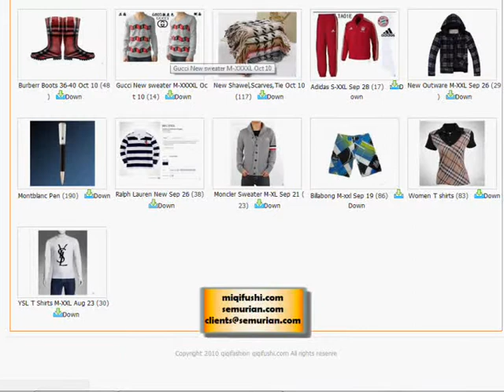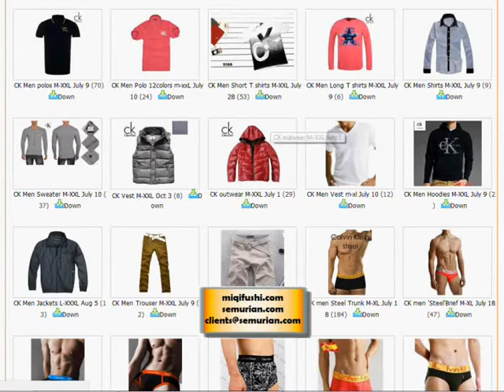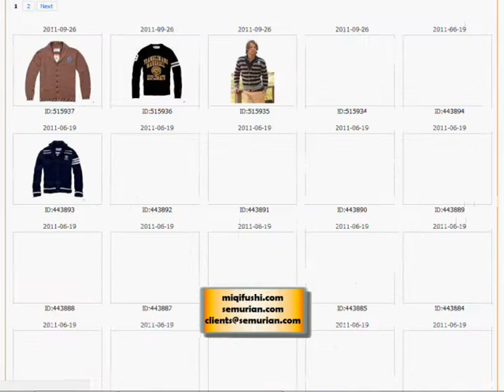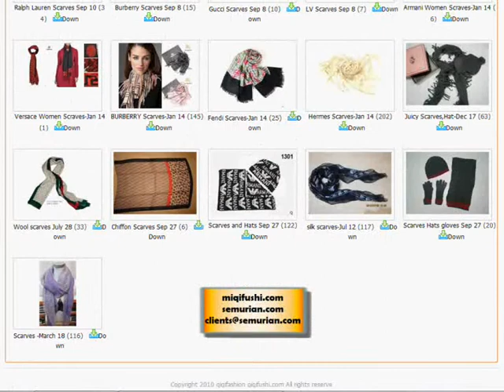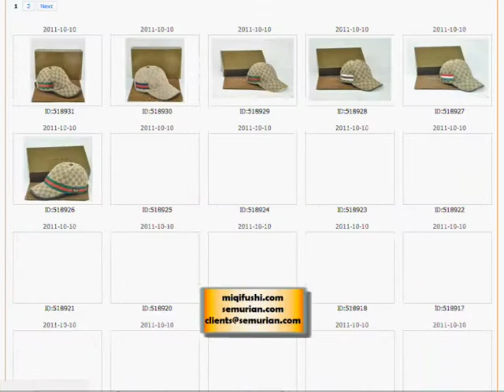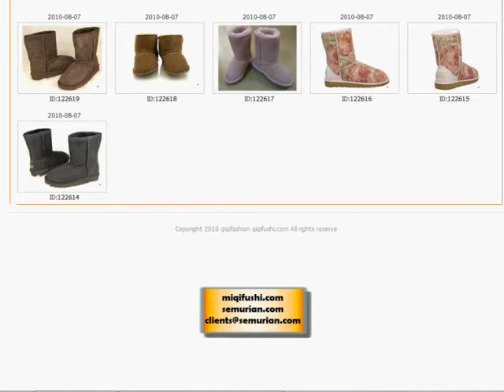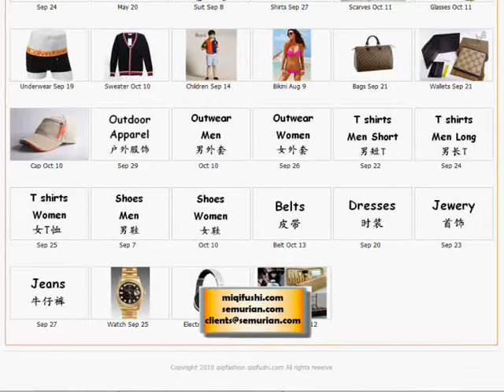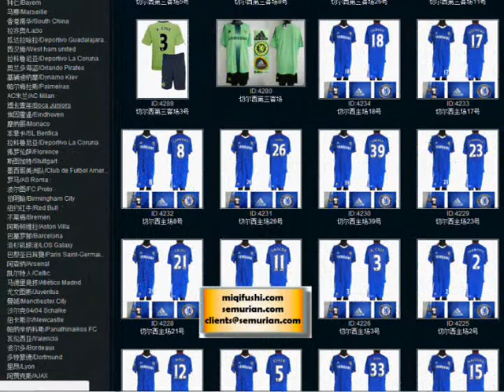Boutique vêtements, chaussures et accessoires de mode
Boutique de vêtements, chaussures et accessoires de mode pour hommes, femmes et enfants.